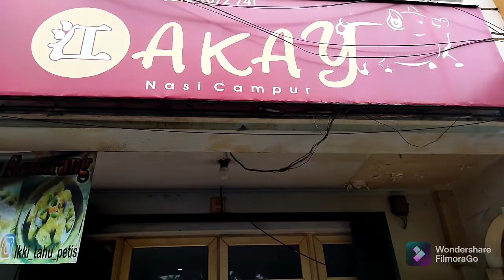SATE BABI AKAY DI PASAR MODERN BSD CITY TANGERANG SELATAN